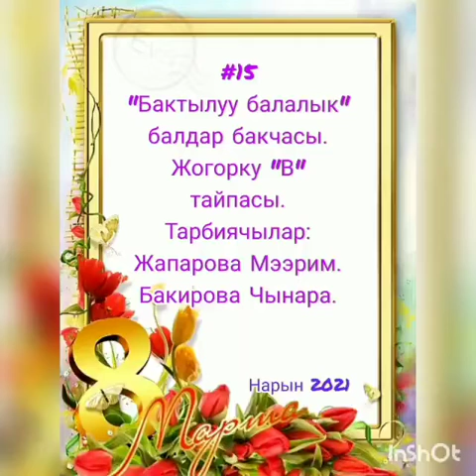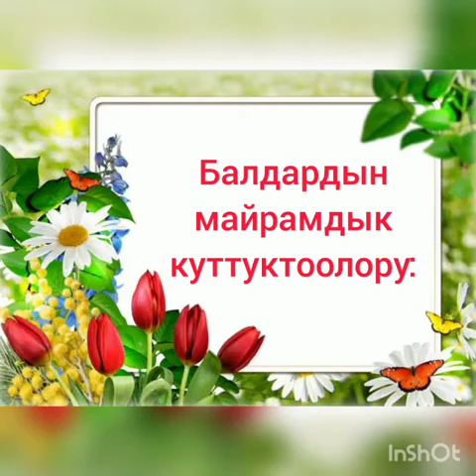Апабызды куттуктайбыз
Нарын шаарындагы №15 "Бактылуу балалык" балдар бакчасынын тарбиячылары Жапарова Мээрим жана Бакирова Чынара